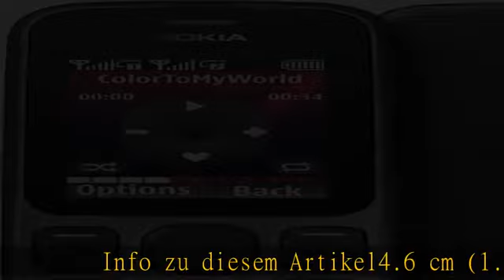Nokia 101 Dual-SIM Handy (4.6 cm (1.8 Zoll) TFT-Bildschirm, vorinstallierte Spiele) schwarz